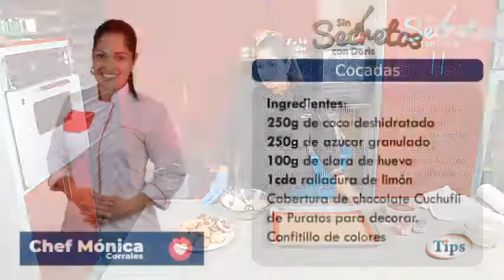Cocadas fáciles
Si querés conocer todos los implementos que uso la chef en la elaboración de esta receta, visita: